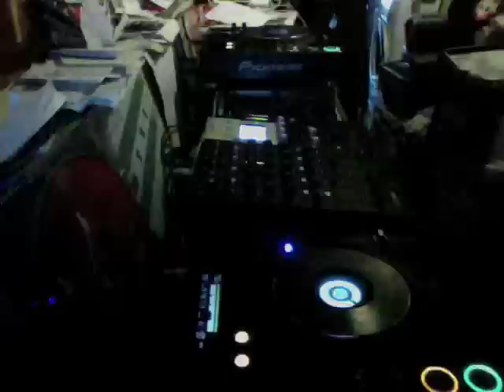TONES Mixmaster 2012 Training 11/Hard House/ 13-7-2012 for Skamner's Comp ;)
I'm training for a DJ competition which has ever begun: MIXMASTER 2012.
The most important DJ comp in Spain...11th Training Session ;)

It's a training, there might be mistakes... ;)